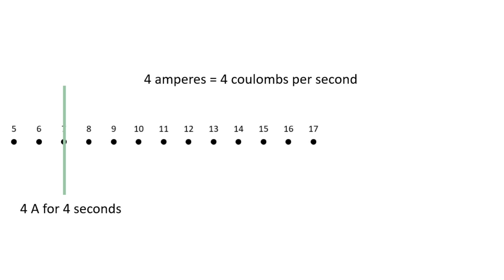Q=It by counting charges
Super short unnarrated animation to be used in front of a class showing how the amount of charge that passes a point depends on both the current and the time the current is flowing for.